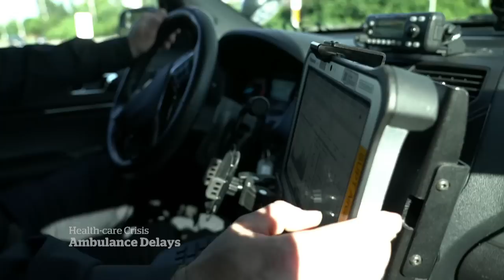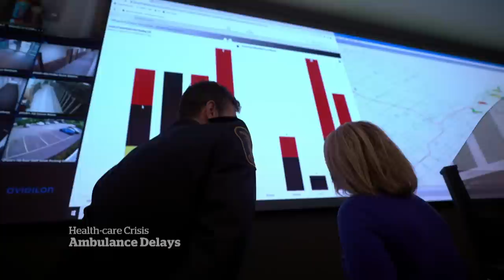Paramedics under pressure and a city running out of ambulances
The extraordinary pressure on hospitals across Canada is having a ripple effect on ambulances and paramedics. CBC The National got exclusive access inside the Ottawa Paramedic Service as it faces an unprecedented number of “level zero” incidents — when there are no ambulances left to respond to 911 calls.